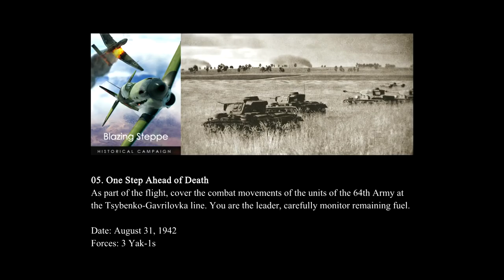IL-2 Battle of Stalingrad: "Blazing Steppe" Campaign - Mission 05